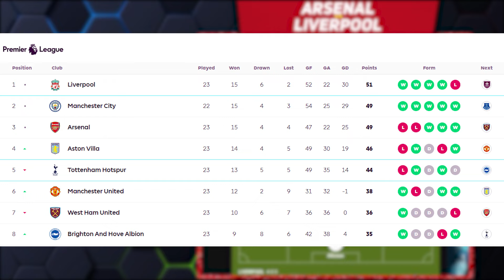A Performance To Ignore ▶ Arsenal 3-1 Liverpool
3 points dropped.